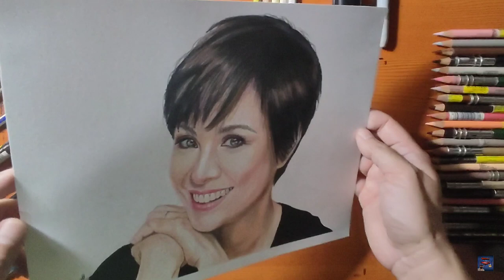Drawing of Lea Salonga | Filipina singer | Raizodark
Coloured pencils drawing of 'Lea Salonga'.
*Maria Lea Carmen Imutan Salonga OL, known professionally as Lea Salonga, is a Filipina singer, actress, columnist, and producer.
- Colored pencil : Prismacolor premier, Caran d'Ache Luminance, Faber castell polychromos
- Paper : Bevania splendorgel